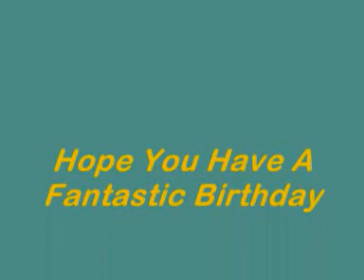hippo and dog.wmv